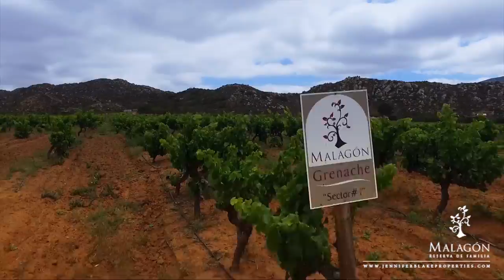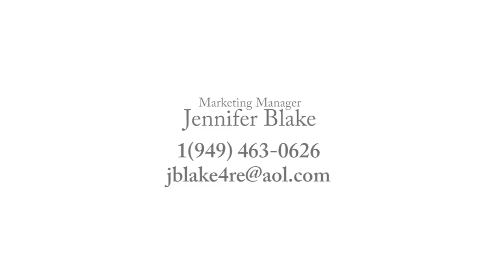Vinedos Malagon - Vineyard, Winery, Bed & Breakfast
Jennifer Blake